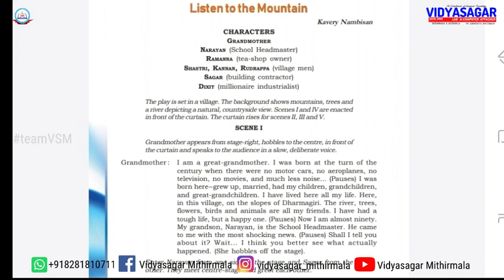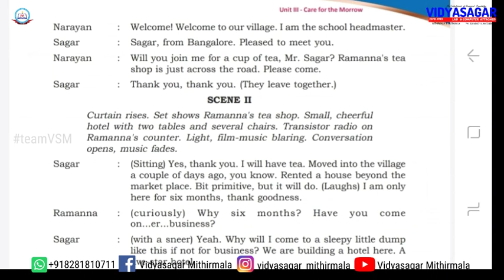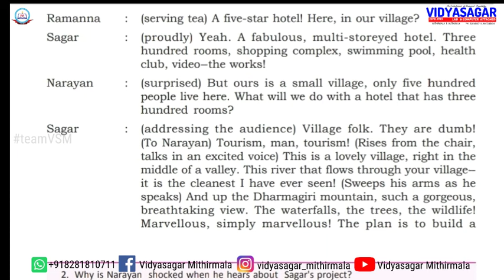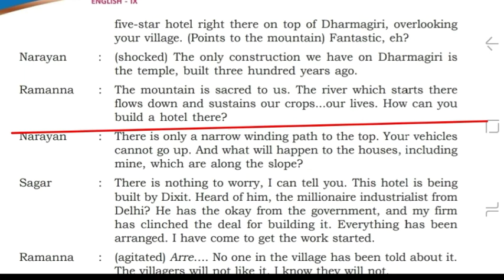Listen To The Mountain|Class 9|English|Malayalam Summary|Kavery Nambisan|Drama|Part I